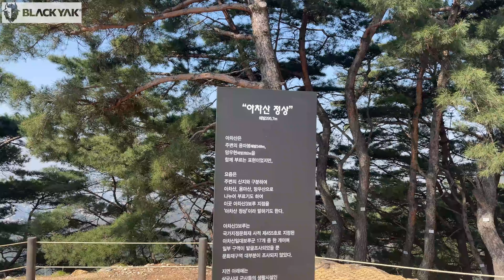보아다이얼 블랙야크 크라운 DD GTX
블랙야크와 보아테크놀로지 두 회사의
협력으로 탄생이 된
크라운 DD GTX

필드 테스트~~

테스트를 할 수 있게 보내주셔서 감사합니다

Sony a7m3

Lens
Sony 28-70mm
Sony 24-105mm
Sony 50mm

osmo
osmo pocket
nikon J5
mavic pro
Sony  FRD3000

Gimbal
bero 3x-Lite